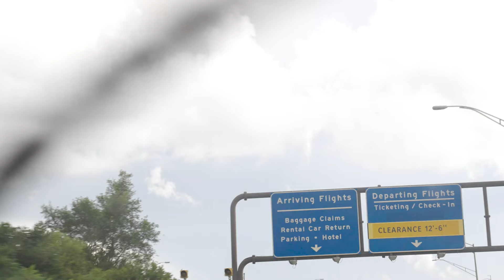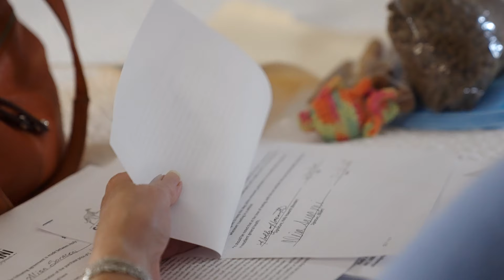The Arrival of Nelly (Italian Greyhound Puppy) || Sony a7S III, S-Log3 Sample Footage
Over the 4th of July weekend, I had an opportunity to capture the first moments of my parents picking up a new puppy.  Nelly - an 11 week-old Italian Greyhound with a name inspired from the movie Good Boy (kind of, at least...) arrived safe and sound after a long flight in from Salt Lake City, Utah to Philadelphia, Pennsylvania, and then made her way home to meet her new companions; two dogs - also Italian Greyhounds - and two cats.

All footage was captured on my Sony a7S III and the 24-70 f/2.8 GM lens.  I used S-Log3 and S-Gamut3.Cine as the gamma and color space, respectively, to film this, as I wanted to test the dynamic range in daylight shots, while also seeing how low light shots held up, particularly since log profiles are notorious for being difficult to expose in these situations.  No noise reduction was applied in post, so everything you see in that regard with the image is as it was captured in-camera.

All in all, I think the a7S III performed exceptionally well, producing really clean images even when well into the tens of thousands in ISO range.  Additionally, in shots/cases where some noise is present, I think the camera/sensor takes on a film grain-like look when a shot is ever-so-slightly exposed above one of the dual base ISOs.

Gear Used:
Sony a7S III
Sony 24-70 f/2.8 GM
PMVND 2-5 Variable ND Filter
PMVND 6-9 Variable ND Filter
Rode VideoMic NTG

Cameras & Lenses:
Sony a7S III
Sony a7 IV
Sony a7 III
Sony 20mm f/1.8 G
Sony Zeiss Sonnar 55mm f/1.8
Sony 70-200 f/2.8 GM

Audio:
Rode VideoMic NTG
Tascam DR-10L
Zoom H6

Lighting:
Aputure LS 60x
Aputure Amaran P60c
Aputure Amaran AL-F7
Aputure MC

Tripod/Monopod:
Manfrotto 290 Xtra 128RC
iFootage Cobra C180-II